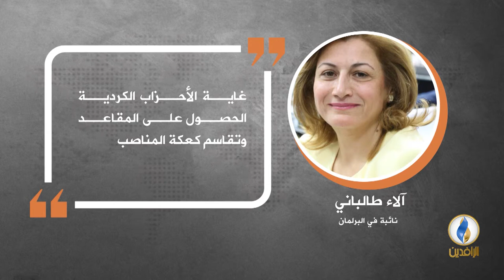تصريحات | في دقيقة.. أبرز التصريحات الصحفية ليوم الأربعاء